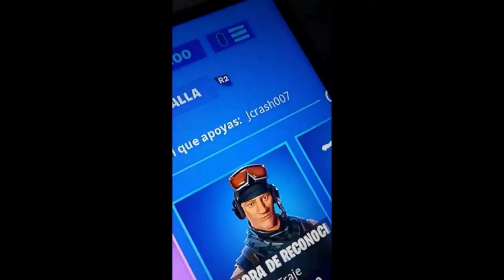COMO LLEGUE AQUI? (｡ŏ﹏ŏ) /FORTNITE CON SUBS